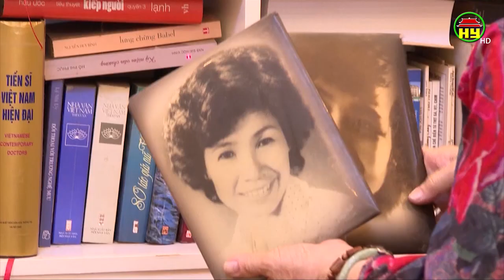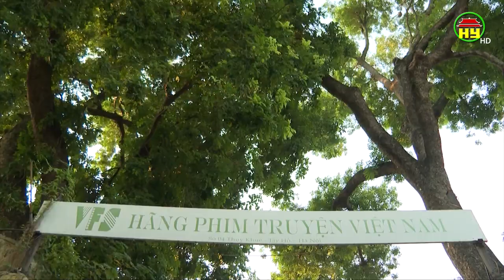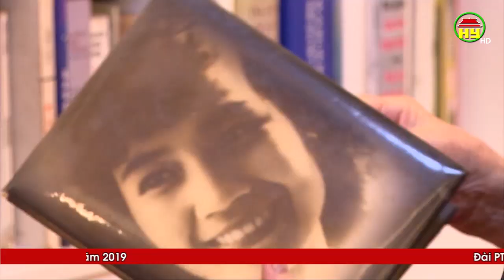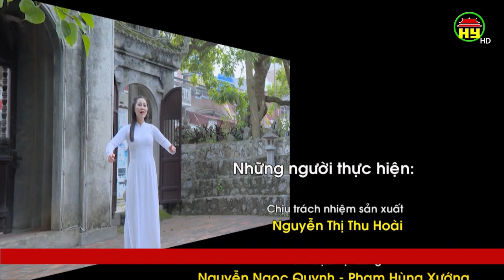Nhà thơ Nguyễn Thị Hồng Ngát và bài: Thơ vui về con gái Hưng Yên